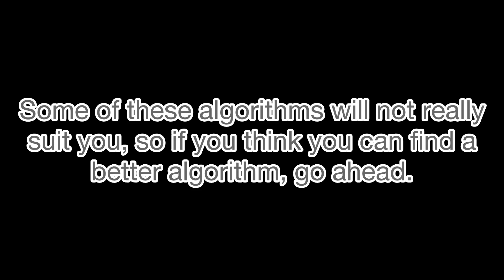Rubik’s Cube: All 21 PLL Algorithms And Executions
PLL (Permute Last Layer) is The Final Step of the CFOP Method For The Rubik’s Cube.